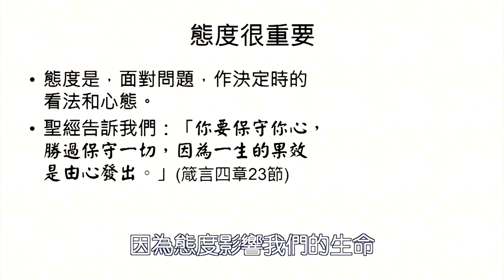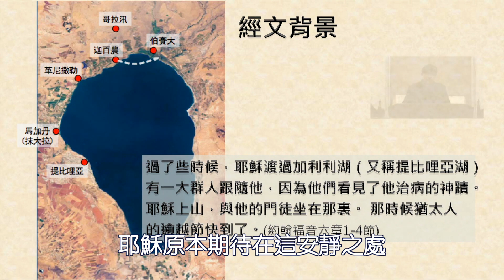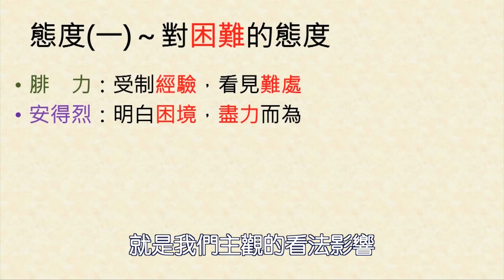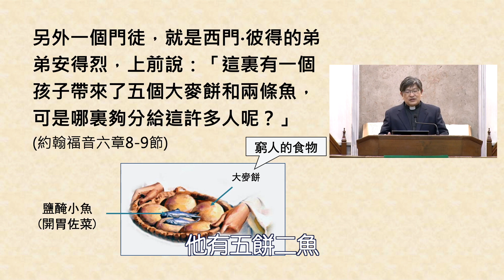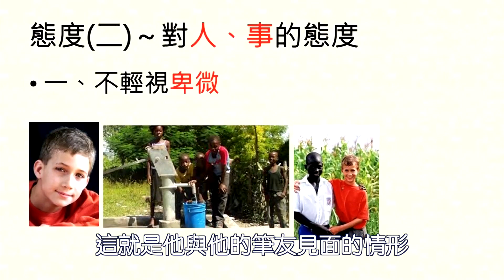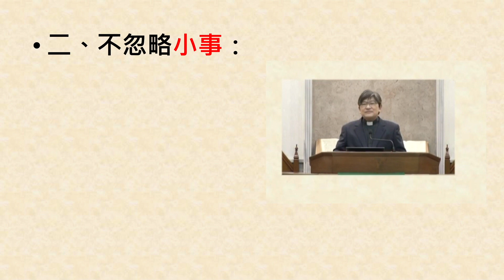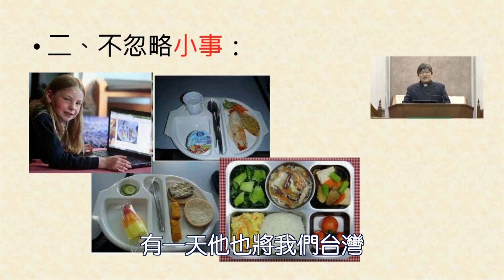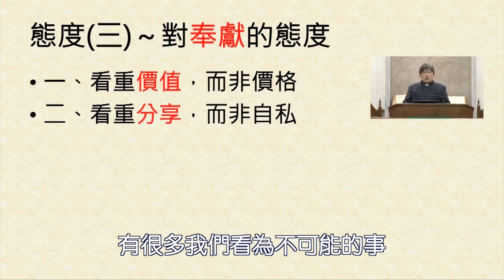2021.07.11雙連教會台語禮拜中文字幕 【聖經人物系列六十三～安得烈二】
信息. 【聖經人物系列(六十三)～安得烈(二)】. 主 禮 者